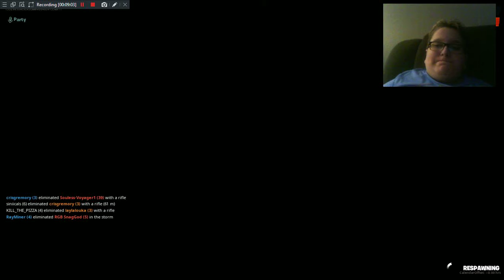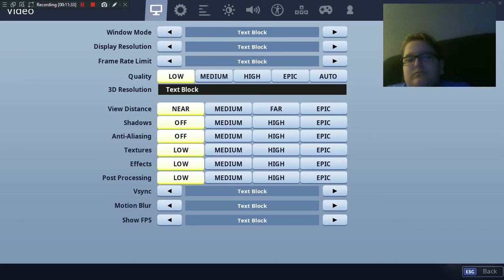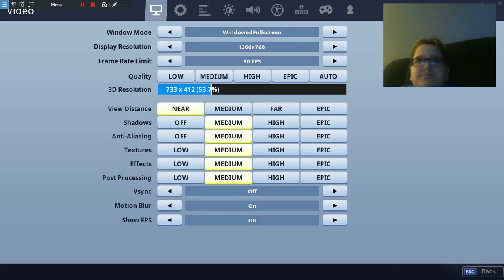Entertainment Duo Plays - Fortnite Chapter 2 Season 1! - Episode 2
Taken just after episode 1.
Me and Parent's Guide To Gaming (PG2G) play some more Fortnite!